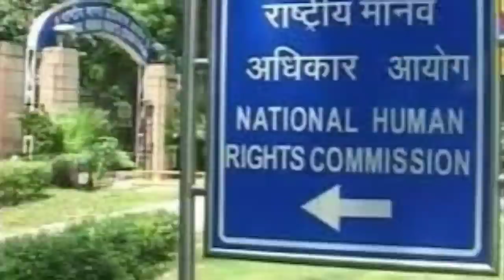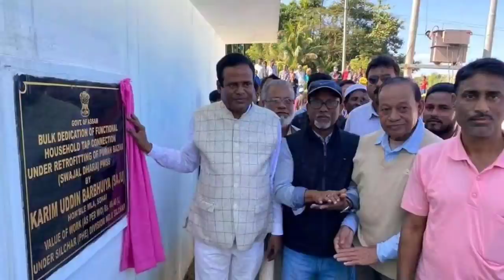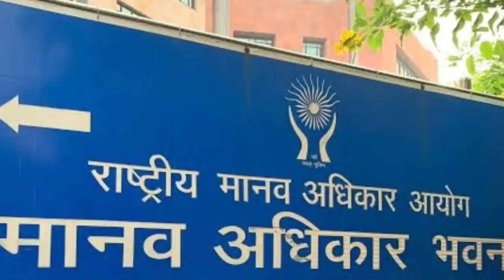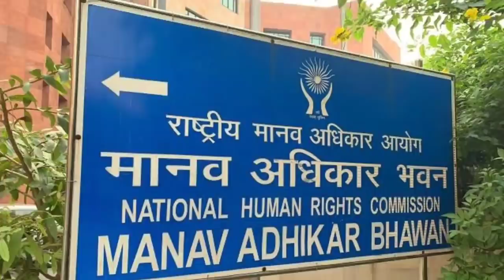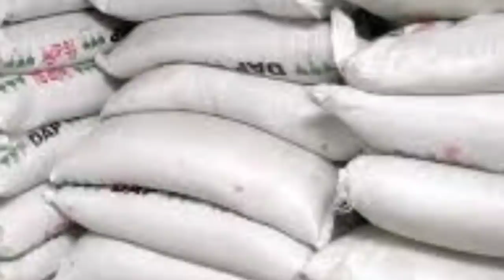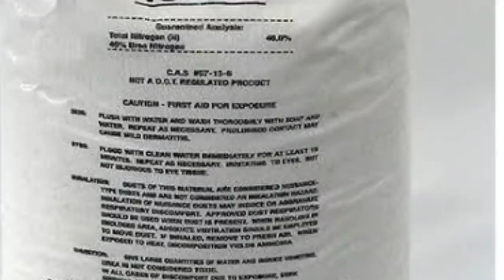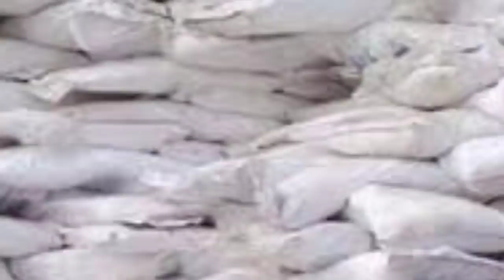আসামে আধার কার্ড সমস্যা🔥সরকারের বিরাট নির্দেশ🔥পরীক্ষার খবর🔥নতুন ট্রেন পথ🔥Breaking News Today